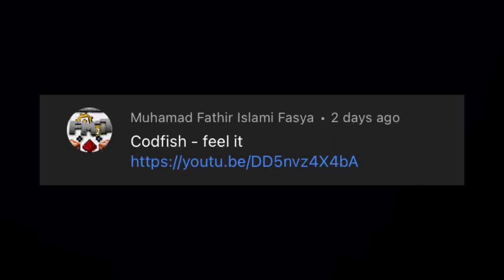CODFISH | Feel It | Lyrics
The audio from this video was made by Codfish:
Youtube - @Codfish - Boots n’ cats!
The channel “holo bbx” does not claim to own, or own the audio used in this video, only the video containing the lyrics. If you would like to see the original video, it is linked